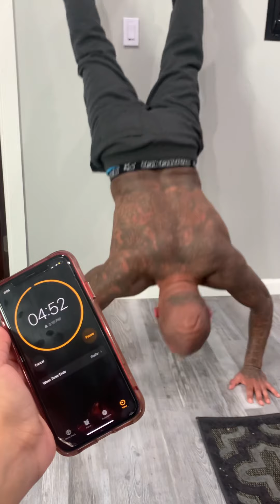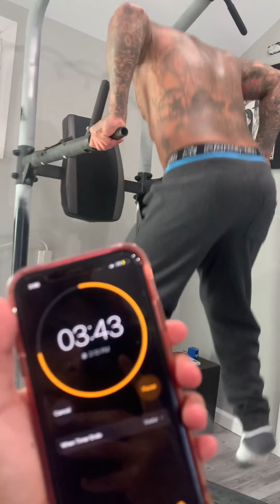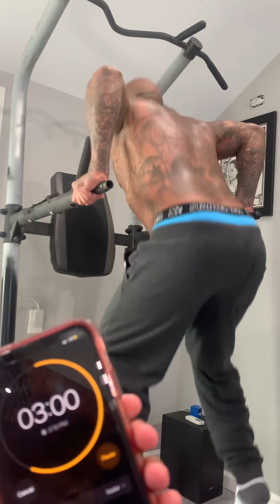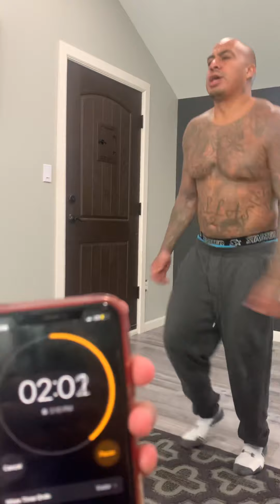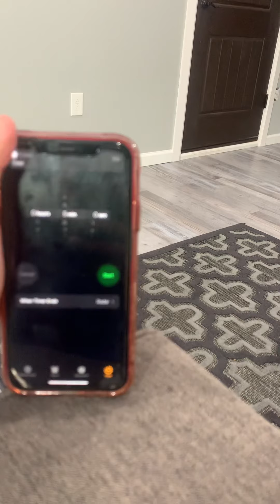Chris Heria 2020 -5min challenge